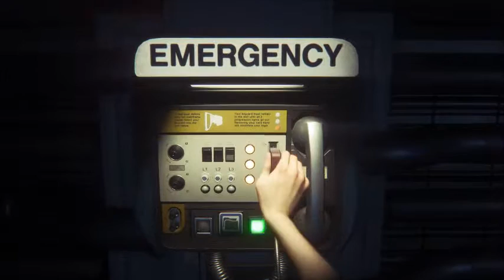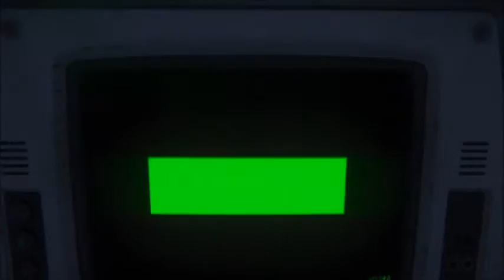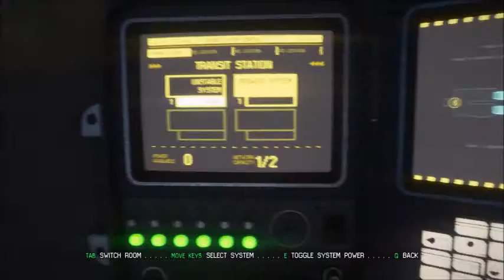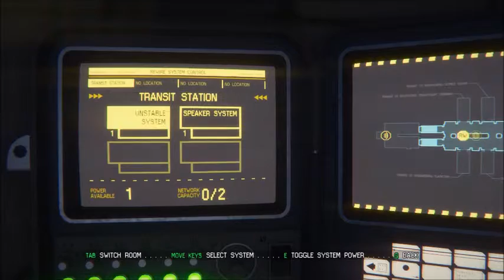Alien Isolation Gameplay 3- Human Contact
Hey guys today I play more Alien Isolation